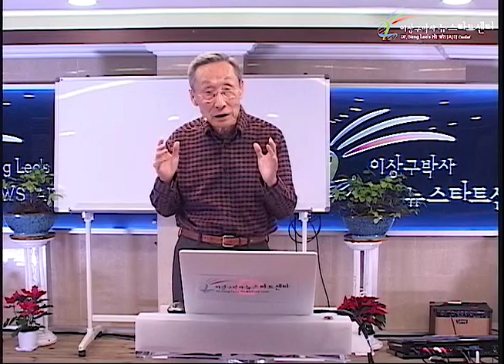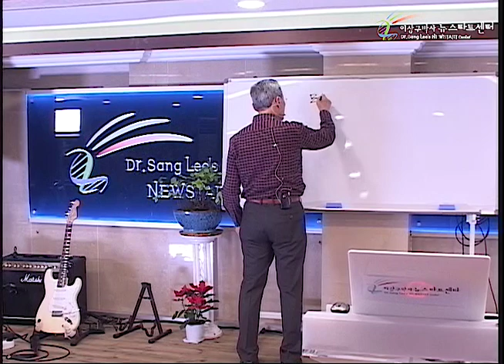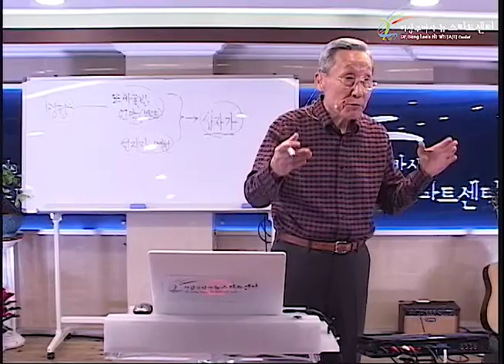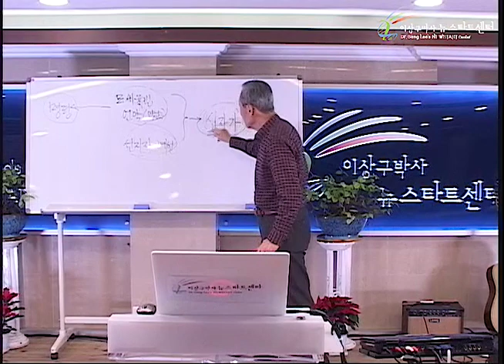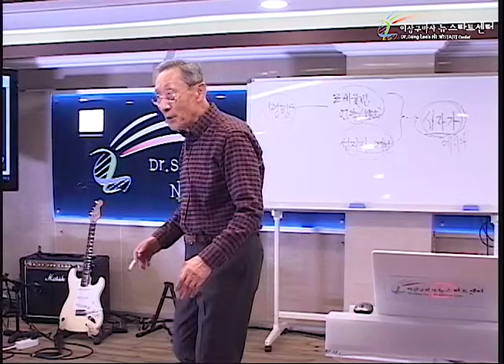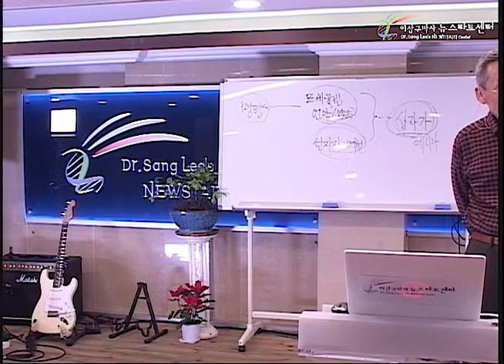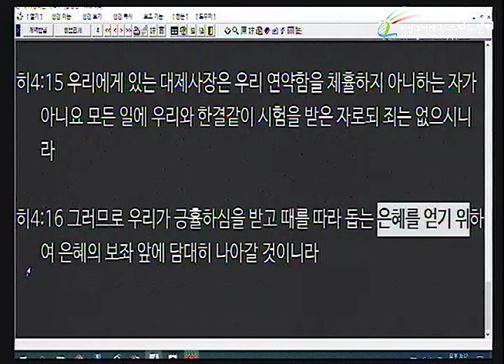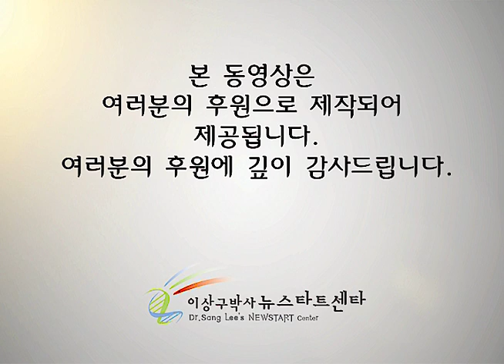H234 17 천국을 침노할 수 있다고?